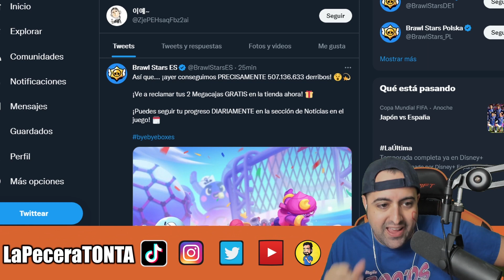LLEGAMOS a los 500 MILLONES de KILLS en 1 SOLO DÍA! 2 MEGACAJAS GRATIS😎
✅ Activa la 🔔 para no perderte ningún directo ni vídeo DIARIO

00:00 - 00:55 Intro
00:55 - 09:25 Contenido
09:25 - 09:59 Bye